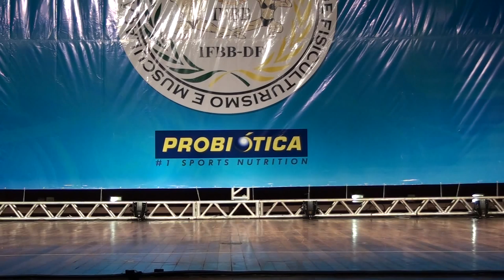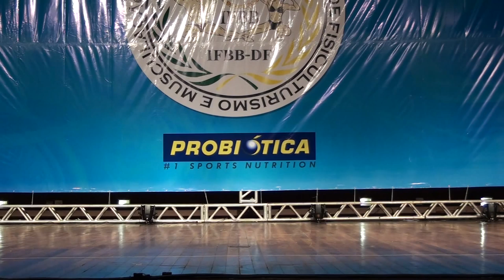VIII Campeonato Brasiliense de Fisiculturismo 2015 - Men's Physique 1,70cm